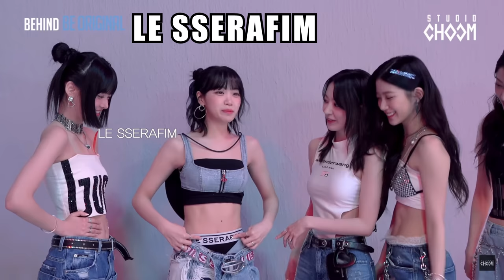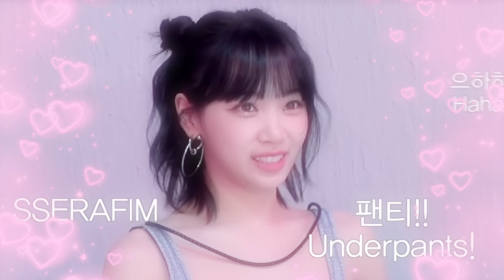CHAEWONs ICONIC "le sserafim panty 😃" for an hour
Science will never understand Chaewons brain...